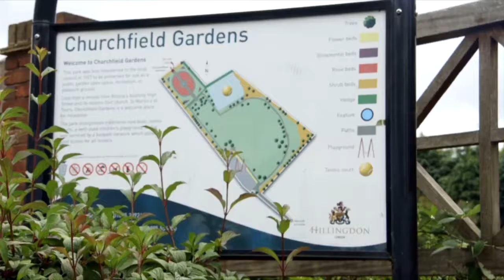Our local area - Ruislip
Situated to the north of the A40 and to the east of the M25, Ruislip has good major road links. South Ruislip and West Ruislip tube and railway stations are served by the Central Line and Chiltern Railways respectively, while the Metropolitan and Piccadilly lines can be accessed at Ruislip station.
Ruislip is well-endowed with highly regarded schools, including the Bishop Winnington Ingram Church of England Primary, the Sacred Heart Catholic Primary, the Warrender Primary, the Whiteheath Junior and the Bishop Ramsey Church of England Mixed Comprehensive School.
Ruislip's bustling high street provides an excellent range of retail amenities, while the town also offers a wide variety of pubs and restaurants, including the Duck House and the Miller & Carter steakhouse. Adjoining the high street, Churchfield Gardens provides a central leisure space with tennis courts and a children's playground, while the town also boasts its own golf course.
Other attractions include the Ruislip Lido, a reservoir with an artificial beach, while Manor Farm is a 22-acre historic site, which also includes the Winston Churchill Hall, home to a variety of events.
Enjoy Ruislip's plentiful amenities by making a move with Coopers today.